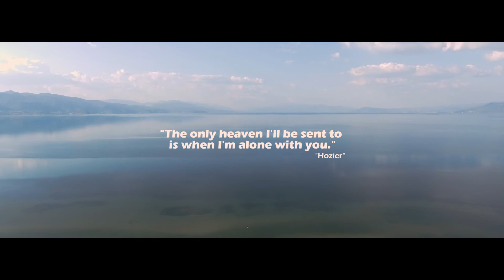Enxhi & Stelina / Wedding Video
4K Wedding Cinematography

Thank you for choosing us guys !